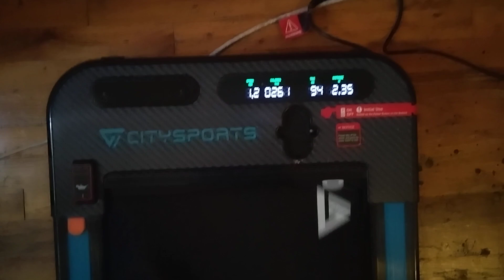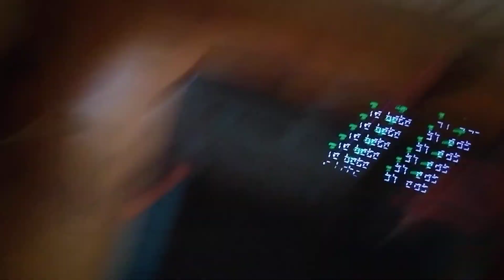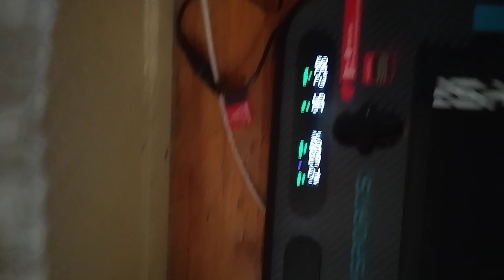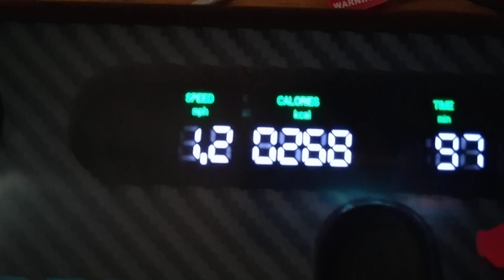home treadmill 1.2speed for 97minutes 7/1/2023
7/1/2023 Treadmill 1.2speed for 97minutes .
This killed. but I had to try it.